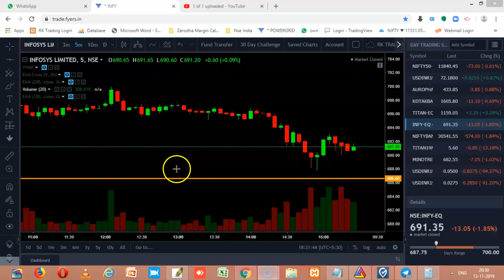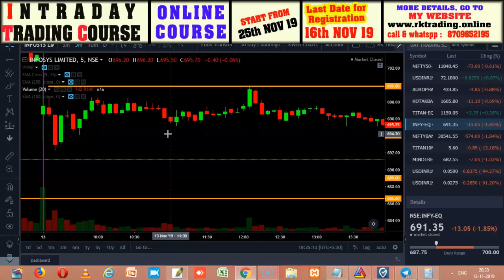STOCKS PERFORMANCE REVIEW FOR 13TH NOV 2019